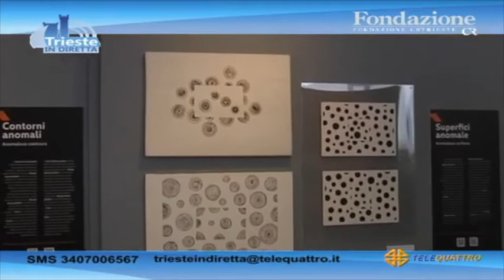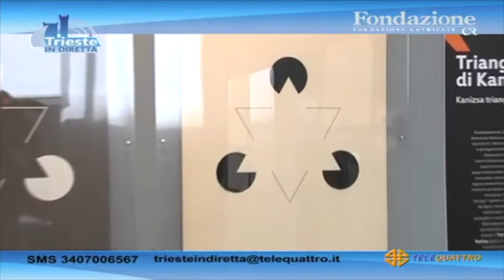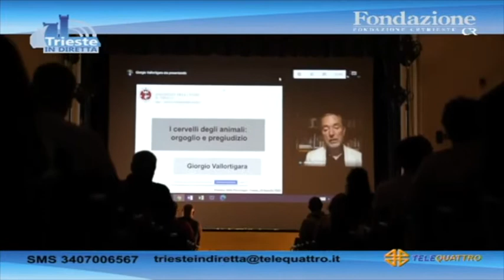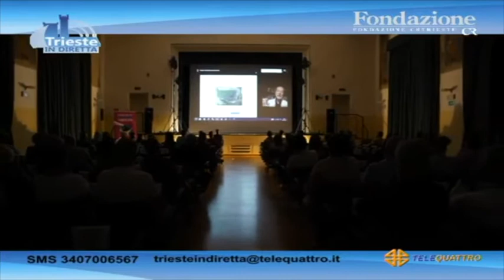Il Festival della Psicologia a Trieste in Diretta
Claudio Tonzar, direttore scientifico del Festival, insieme a Walter Gerbino, professore emerito di psicologia dell'Università degli Studi di Trieste, è stato ospite della trasmissione di Telequattro "Trieste in diretta".